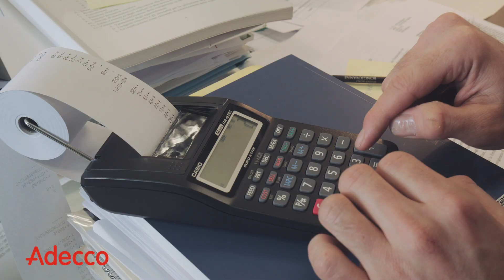Amo i lunedì – Stai cercando lavoro? Scopri il Tempo Indeterminato in Somministrazione!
Incentivi per l’acquisto di libri, misure per la tutela sanitaria, agevolazioni per il trasporto extraurbano: sono solo alcune delle misure di Welfare dedicate ai lavoratori in somministrazione a tempo indeterminato e alle loro famiglie. Scopri in questo video della serie «Tre buoni motivi» come Marco e Luigi hanno deciso di usufruirne.

Guarda le altre video pillole della serie «Tre buoni motivi», che mette in evidenza i vantaggi della somministrazione di lavoro a tempo indeterminato: